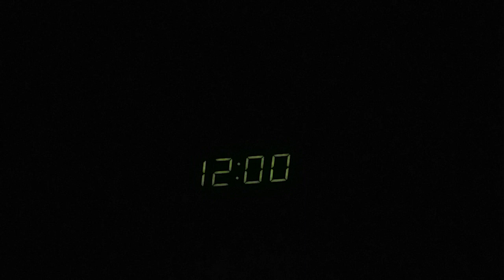Six Days On The Road With Sawyer Brown (1997)